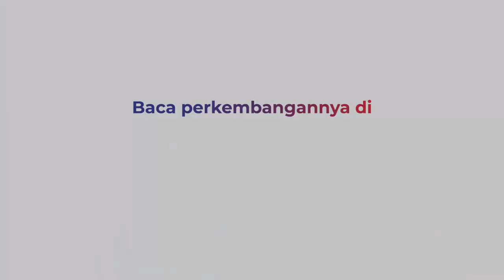GEMPA MAGNITUDO 5,2 SR, WARGA DI PADANG LAWAS PANIK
Gempa dengan magnitudo 5,2 skala richter mengguncang, Padang Lawas Utara, Sumatera Utara, Rabu siang.